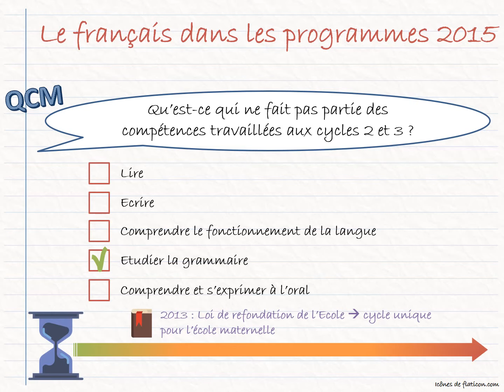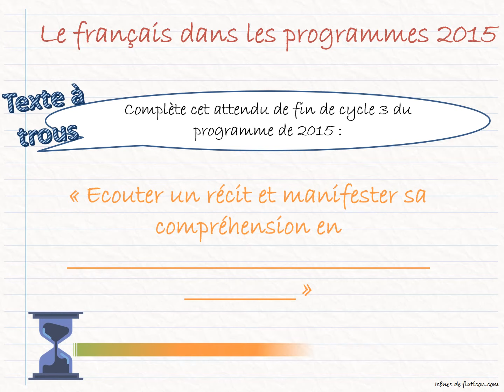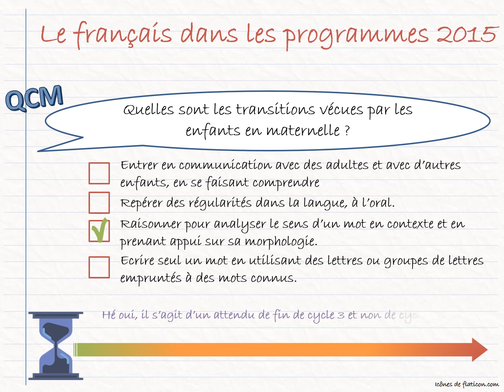Programmes 2015 - Français - Quizz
Ca y est, nous avons vu ensemble le programme de Français pour les cycles 1, 2 et 3. C'est le moment de se tester avec un petit quizz :)